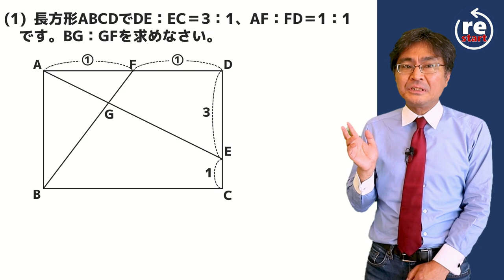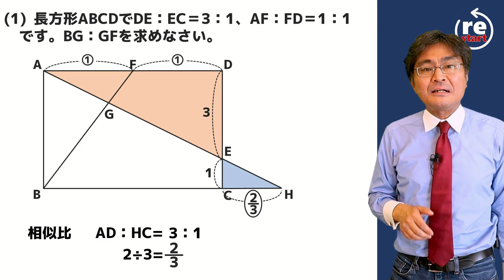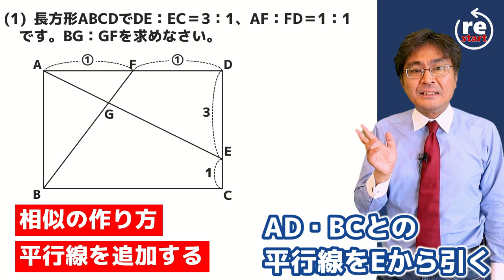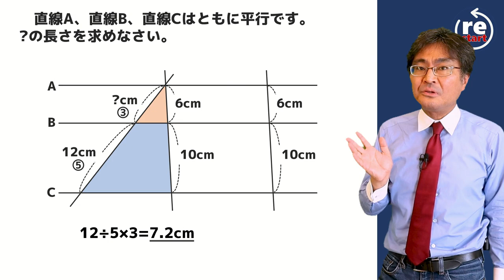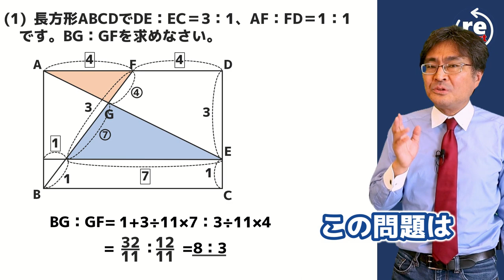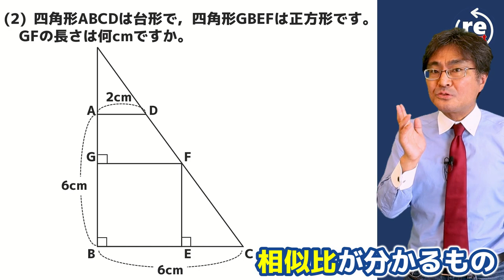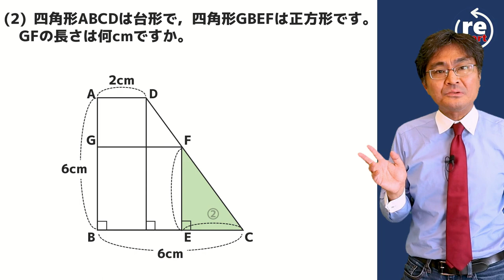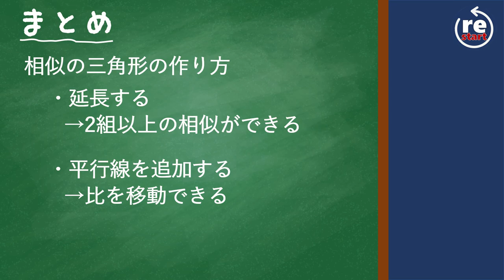相似の利用4【中学受験 算数】（平面図形と比14基本編)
図の中に相似がない場合の2つの考え方を紹介します。

個別指導はじめました。生徒募集中！詳しくはこちら。